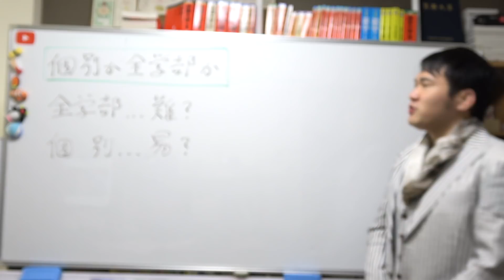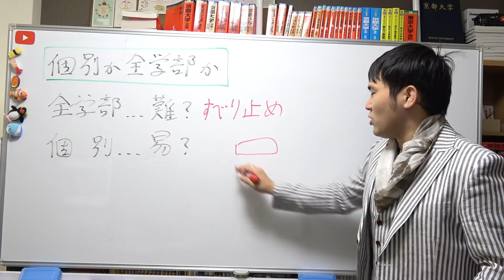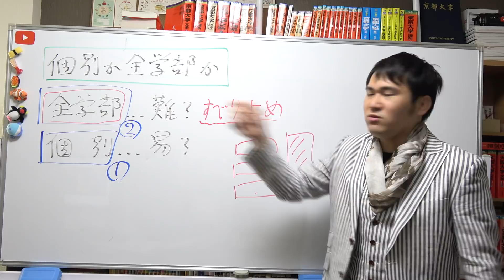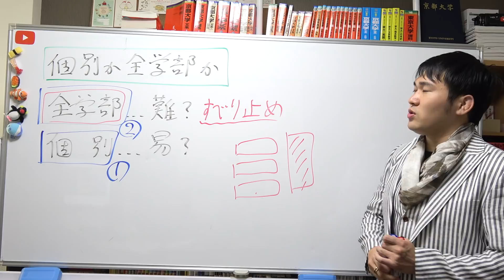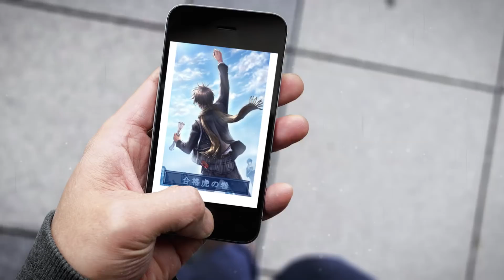私立入試は「個別」と「全学部」のどっちを対策し、受けるべきか？【篠原好】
【動画の説明】私立入試は「個別」と「全学部」のどっちを対策し、受けるべきか？【篠原好】

【その他】
BGM...KOU-G様
SE. Bastet tail様